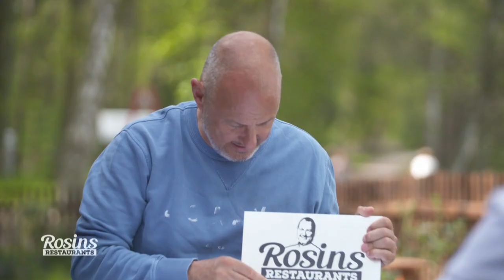"Ich nehme meinem Papa die Rente weg." Teil 3/8 | Rosins Restaurants Kabel Eins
- Mark ist am Ende, denn er wird mit 38 Jahren immer noch von seinen Eltern finanziert. Er muss auf eigenen Beinen stehen können künftig. Rosin kann ihm nur einen Anschubser geben.